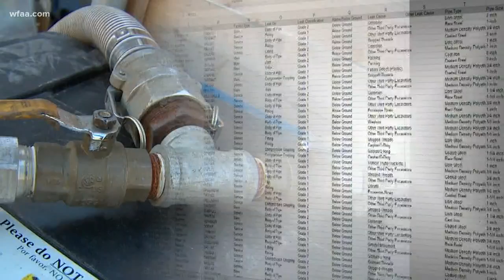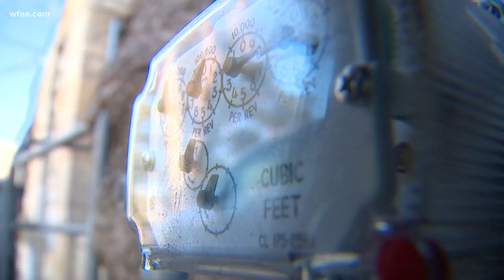Questions for Atmos after explosion